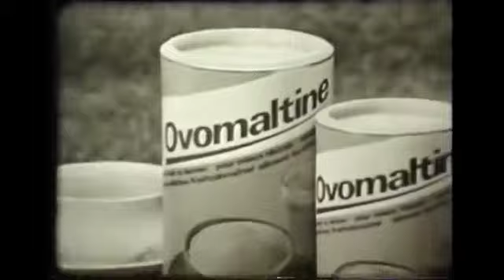Ovomaltine's erste Werbung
Ovomaltine kann es nicht besser. Aber definitiv schon länger! Ovomaltine war Teil des allerersten Werbeblocks überhaupt im Schweizer TV, der 1. Februar 1965 ausgestrahlt wurde. Damals, wie auch heute, war es die Lust an der Bewegung und Spass mit Freunden, die uns inspirierte.